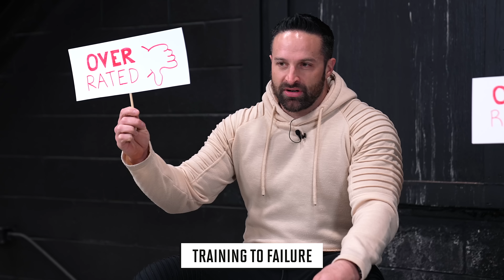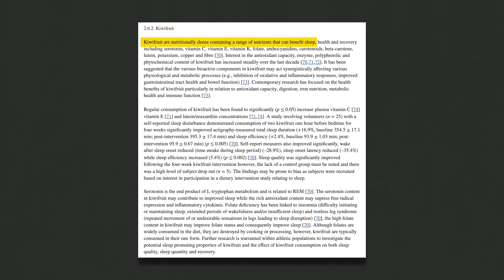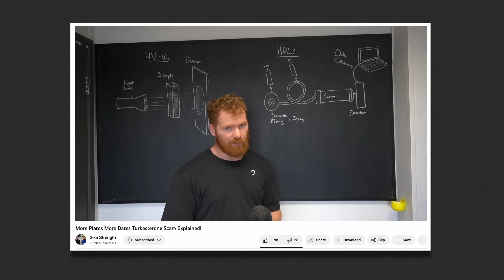OVERRATED: Explaining Controversial Fitness Topics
In this video I'm ranking 21 fitness topics as either overrated or underrated. The topics are split up into 4 categories: training, nutrition, supplements and hot fitness topics.

I'm also having my friend and past coach Dr. Layne Norton join me.

** MacroFactor Diet App [FREE 2 week trial]

Categories:

0:00 - Intro
0:26 - Training Topics
3:16 - Nutrition Topics
6:03 - Supplementation Topics
9:55 - Hot Fitness Topics

Topics:

Training to failure
Sumo deadlifts
Full range of motion
Powerlifting for bodybuilding
Lifting straps
Post-workout anabolic window
Liver/Organ meats
Detoxing
Kiwi fruit
Eating clean
Turkesterone
BCAAs
EAAs (Essential Amino Acids)
Creatine monohydrate
Testosterone boosters
Ashwagandha
Ice baths
Sauna
Fasted cardio
Bodyfat spot reduction
“Toning”

Edited by Jeff Nippard